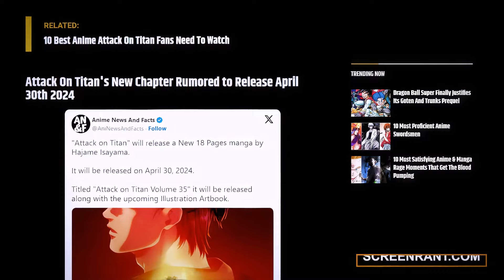DODATKOWY CHAPTER w ATTACK ON TITAN? NOWA MANGA W 2024 ROKU!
👉🏼 Wpadaj na serwer Discord! KLAN VANAKIEGO WZYWA!

💥 Siemanko!
Daj znać w komentarzu jeśli masz pomysł na jakiś ciekawy materiał!

Nowa seria po Attack on Titan? Sequel? Prequel? A może zmiana zakończenia? Fakt jest jeden - Hajime Isayama wyda dodatkowy, 35 tom mangi z 18 nowymi stronami AOT. A to już 30 kwietnia 2024 roku! Czy zmieni dodatkowe strony? Czy fabuła ulegnie zmianie? Dowiemy się tego już wkrótce! Dzisiaj pogadamy o AOT Blue!

⚡️ Materiały użyte w odcinku:
- fragmenty anime:

📝 SPIS TREŚCI

00:00 - Nowy tom mangi!
01:00 - Kontynuacja AOT?
02:00 - Kiedy 35 tom?